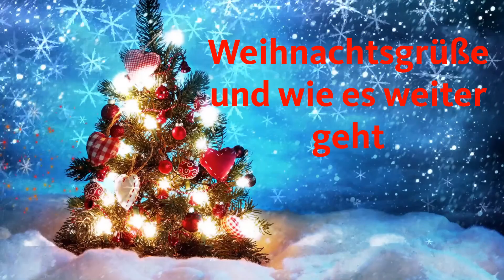Gregs Sicht der Dinge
Greg erzählt Euch über Wahlversprechen der Vergangenheit und Einhaltung. Ihr erfahrt, wie er sich eine Zukunft für Pfungstadt vorstellt